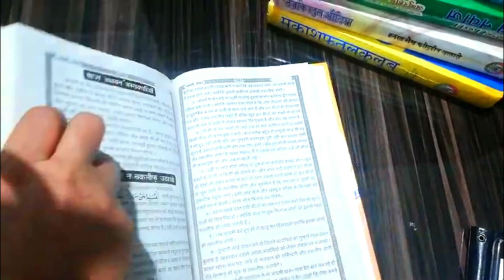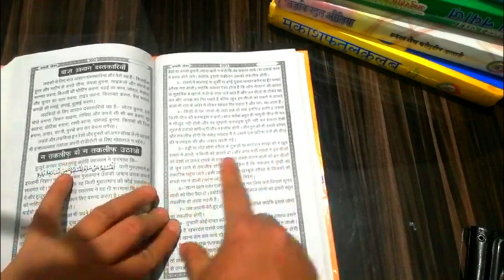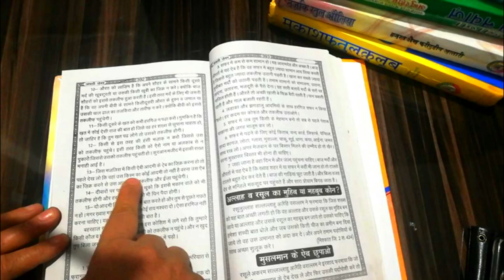jannati jewar || na taklif do aur na taklif uthao